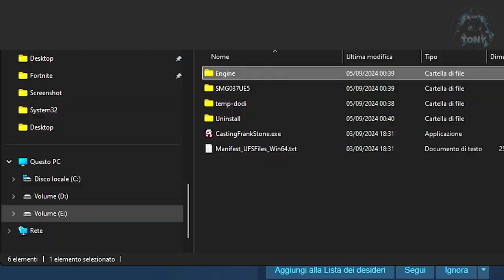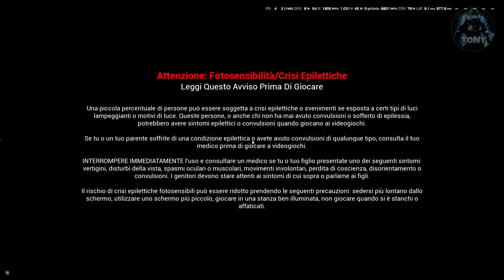COME METTERE LA LINGUA ITALIANO SU THE CASTING OF FRANK STONE | VIDEO A SCOPO ILLUSTRATIVO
MIO REFCODE:563685ph1

PC:
MOBO: B450 GAMING PLUS
CPU: R5 3600
GPU: 1660 SUPER
RAM: 16 GB
CASE: 4000D AIRFLOW CASE CORSAIR

VIDEO TUTORIAL
               GAMES---TECH---MICROSOFT